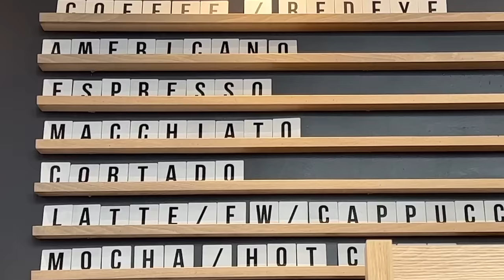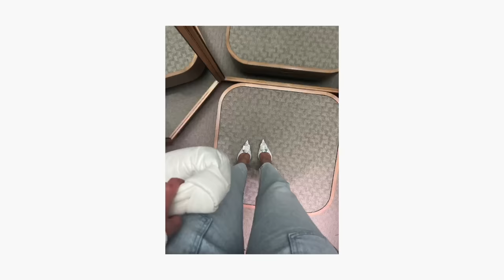Living Alone Diaries | Casual week working at a cafe, eating healthy, spontaneous dates, and working